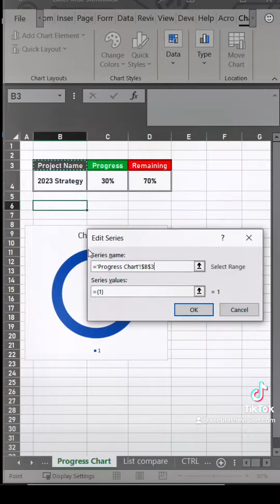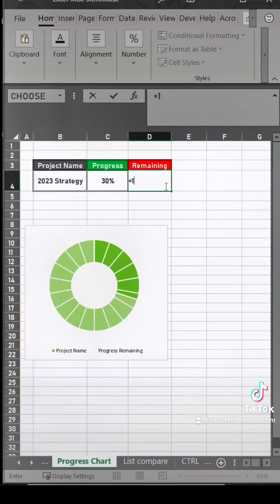Excel tip how to create project progress charts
In this Excel tip, we'll show you how to create project progress charts using charts in Excel. Progress charts are a great way to visualise your project's progress and track your milestones.

This Excel tip is easy to follow and will help you create accurate and concise project progress charts. After watching this video, you'll be able to create accurate and helpful project progress charts in minutes!